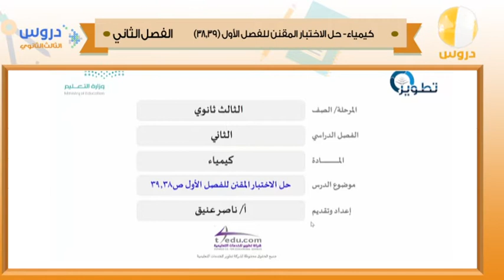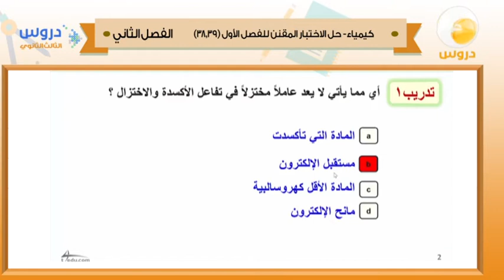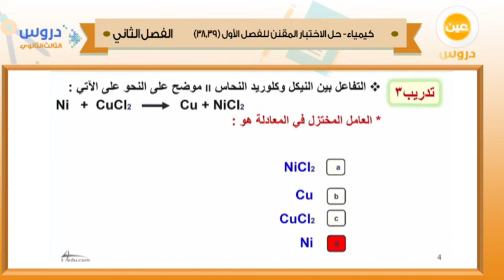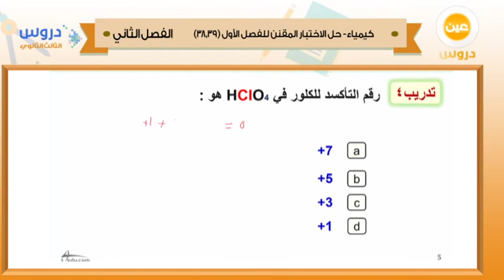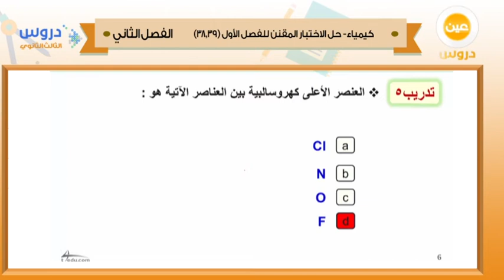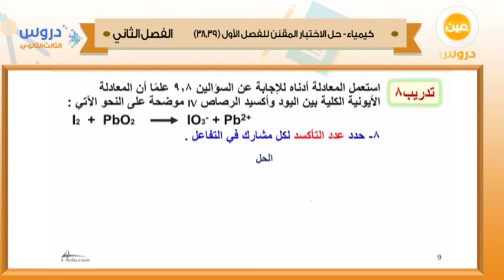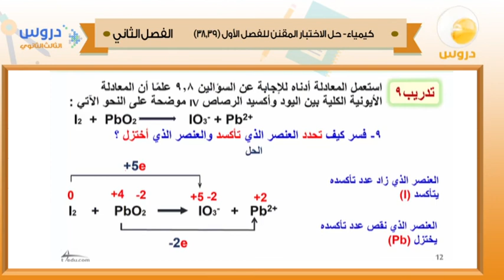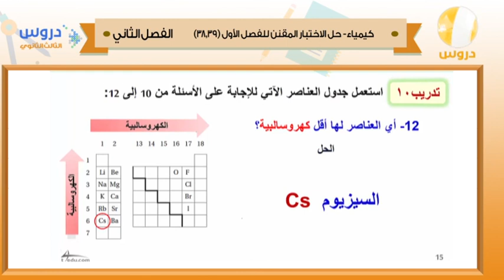الثالث الثانوي| الفصل الدراسي الثاني 1438 | كيمياء| حل الاختبار المقنن للفصل الاول ص38و39